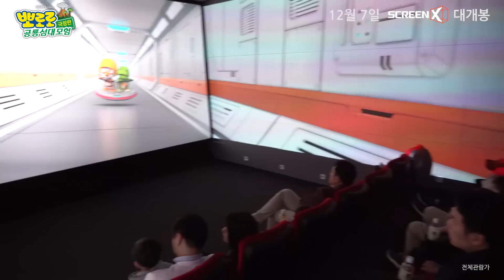'뽀로로 극장판 공룡섬 대모험' 스크린X 블라인드 시사회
뽀로로와 친구들을 스크린X로 본 소감은?
블라인드 시사회에서 미리 만나본 어린이 관람객의 반응을